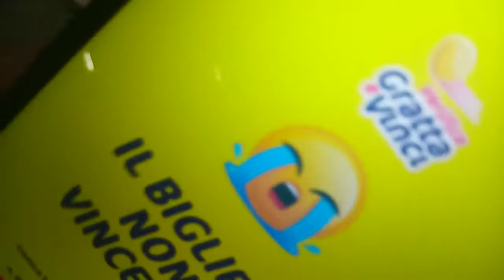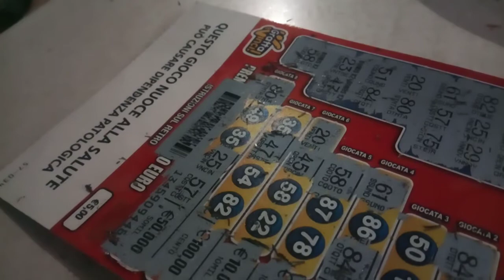App per controllare il gratta e vinci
Questa è una app molto utile che serve per controllare se avere vinto o perso al gratta e vinci, posizionando lo scanner sull'apposita barra vi appare il risultato.